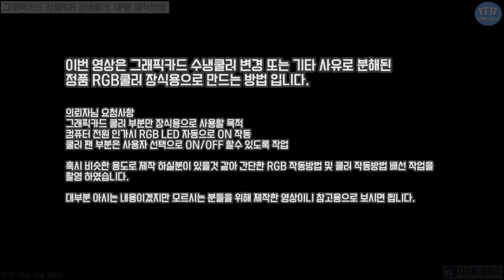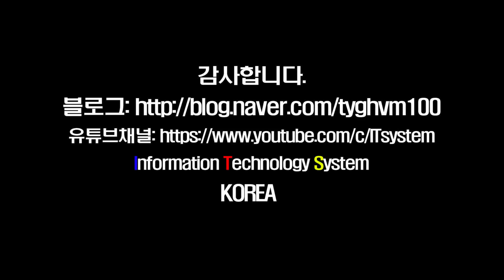그래픽카드 공냉쿨러 전시용 LED/RGB작동 배선연결 개조방법(Cooler RGB LED 12V Connection Method)동영상-1080P